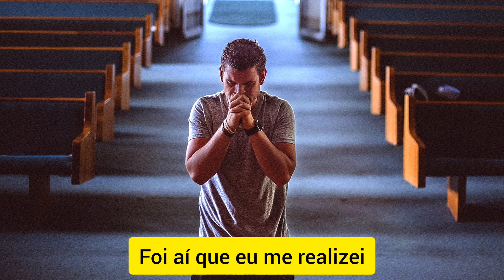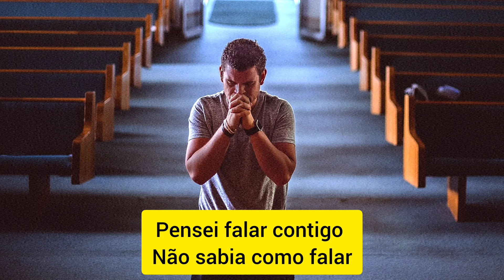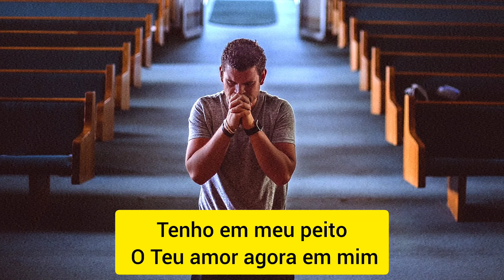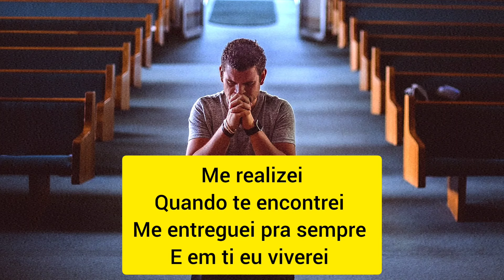Eu te conheci - Cover Carlos Melo